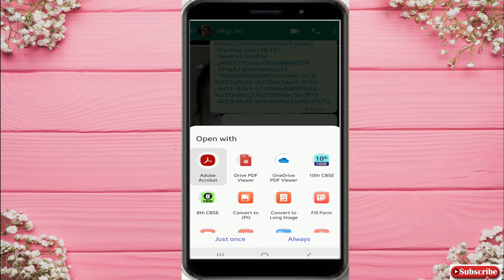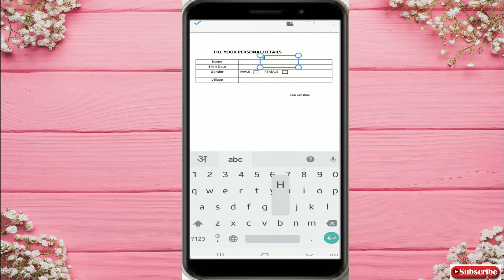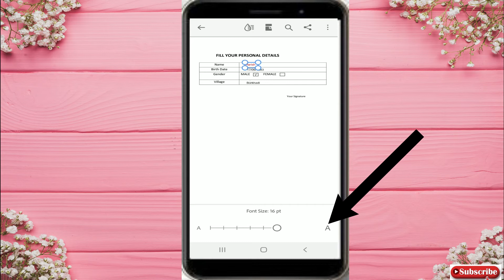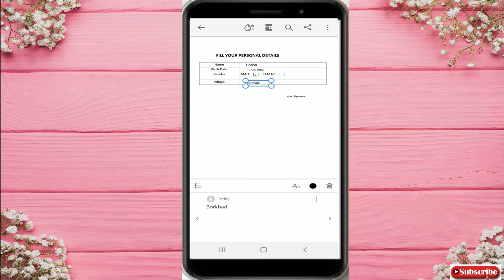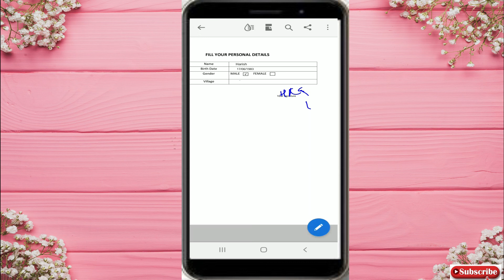Edit in pdf file in your mobile|pdf फाइलमें लिखनेका आसान तरीका|adobe acrobet reader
This video is a tutorial to type in any pdf file by using Acrobat Adobe Reader. The app is available to  download in  Google play store. It is free to application.